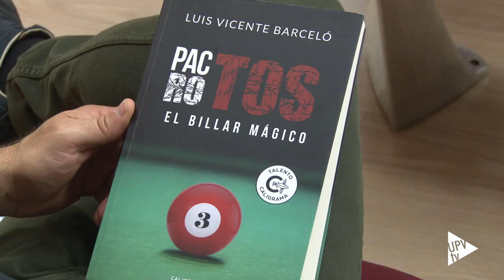Pactos rotos - Noticia @UPVTV, 08-10-2019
“Pactos rotos. El billar mágico” aborda diversos problemas interculturales desde distintas perspectivas. La primera novela de Luis Vicente Barceló presenta al lector reflexiones sobre el contraste intergeneracional de nuestro tiempo. Sus páginas están llenas de temas contemporáneos y globales, mezclando acción e intriga.

En el libro encontramos cinco personajes principales a lo largo de las cuatro partes de las que se compone.

Este ingeniero agrónomo ocupó el cargo de Subdirector Territorial de Comercio.  Desde 1984 y hasta el año 2001 fue catedrático de Economía y Política Agraria en la Universitat Politècnica de València. A la que regresó en 2006, tras desempeñar el cargo de Consejero Económico y Comercial en la Embajada de España en París.

Asimismo, Barceló ha colaborado en misiones del Banco Mundial. Para la Comisión Europea en Indonesia, Filipinas o Perú. Y con el Centro de Investigación de Políticas Comerciales de Londres.
En “Pactos rotos. El billar mágico”, Barceló nos acerca a vidas que se entrecruzan. Para finalizar con un desenlace muy peculiar, en una obra que abre las puertas al mundo del programa universitario Erasmus.